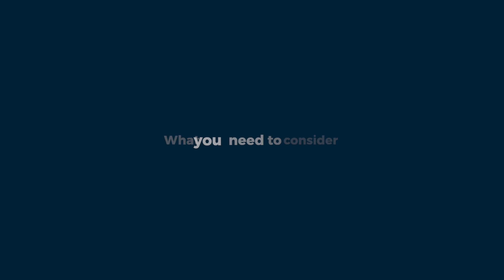Women in Tech - Want to Work at Google, Facebook? Here Is How I did it with Miri Choi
Women in Tech - Want to Work at Google, Facebook? Here Is How I did it

As we live through the Covid-19 pandemic, searching for a job can be very difficult. On the other hand, are you lacking satisfaction in your current job and see yourself in Google, Facebook and other huge companies? Explore these possibilities with MIT Alumni Miri Choi as she tells you how she quit her job and received offers from Google, Facebook and more!

ABOUT GOOROO

Gooroo Courses is an on-demand streaming platform with thousands of hours of content led by experts from around the world. From baking to coding, guitar lessons to chemistry labs, Gooroo Courses have you covered. Join us and unlock your potential, first month’s free on us!

ABOUT THE FEATURED GOOROO COURSES INSTRUCTOR

Miri is a former MIT admissions interviewer and has been working as a college consultant for 5 years. She studied computer science and engineering at MIT and now works as a technical program manager at Amazon. Along with her YouTube channel, ‘Miri’s View’’, she runs various college consulting services on the side.

Explore more of Miri’s courses and learn how to get your dream job

MORE RESOURCES